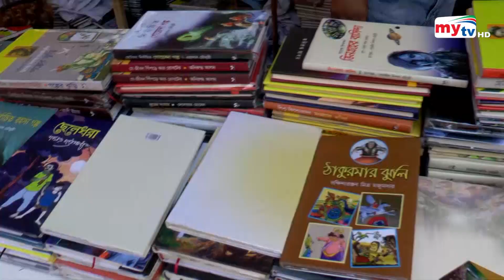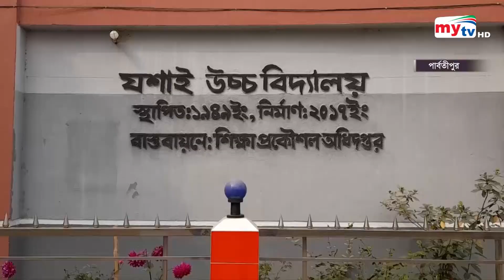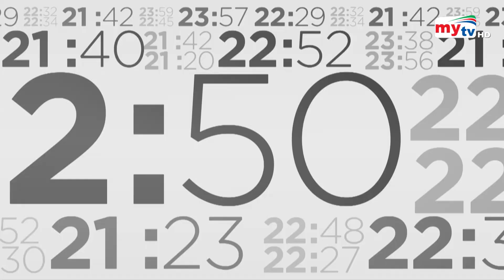Bangla News Update | 2.30 PM | 24 February 2024 | Mytv News